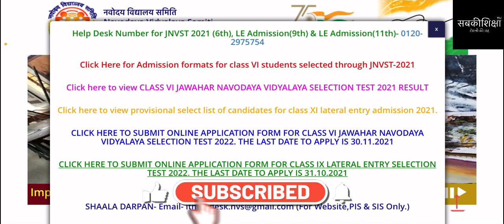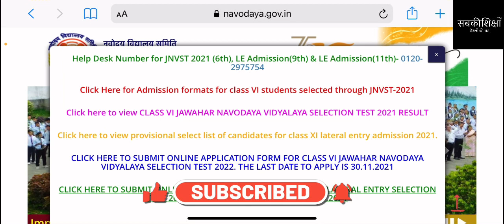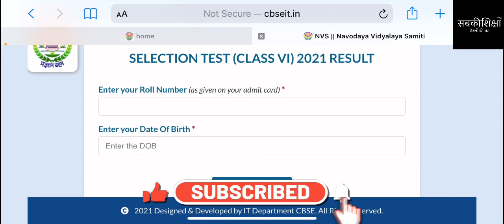NavodayaVidyalaya Result / नवोदय विद्यालय रिज़ल्ट / Navodaya Vidyalaya Samiti / Sabkishiksha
NavodayaVidyalaya Result
नवोदय विद्यालय रिज़ल्ट
Navodaya Vidyalaya Samiti
Sabkishiksha

नवोदय विद्यालय अथवा नवोदय विद्यालय भारत सरकार के द्वारा चलाई जाने वाली पूरी तरह से आवासीय, सह शिक्षा, केन्द्रीय माध्यमिक शिक्षा बोर्ड, नई दिल्ली से संबद्ध शिक्षण परियोजना है।ये विद्यालय पूर्णतः आवासीय एवं निःशुल्क विद्यालय होते हैं जहाँ विद्यार्थियों को नि:शुल्क आवास, भोजन, शिक्षण सामग्री,शिक्षा,एवं खेलकूद सामग्री उपलब्ध कराई जाती है। हर जिले में एक नवोदय विद्यालय होता है।

नवोदय विद्यालय / जवाहर नवोदय विद्यालय / Navodaya Vidyalaya / Jawahar Navodaya Vidyalaya / JNV